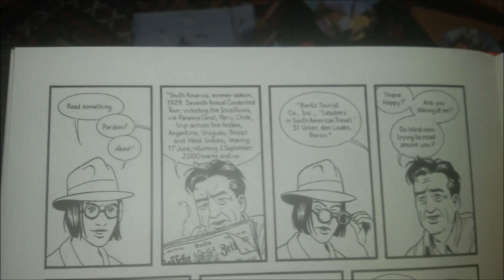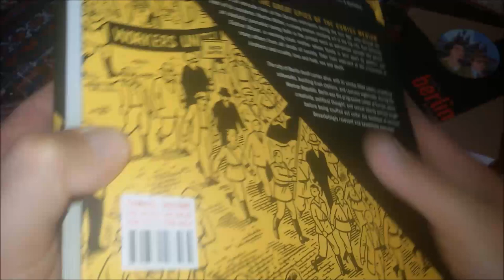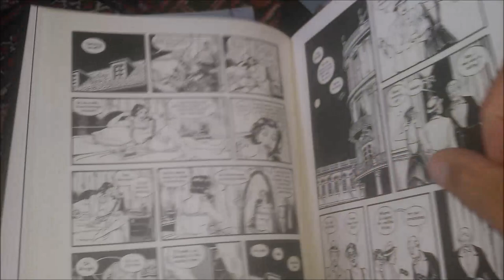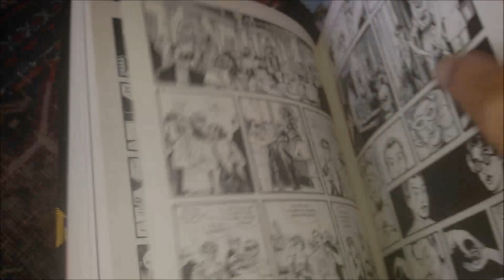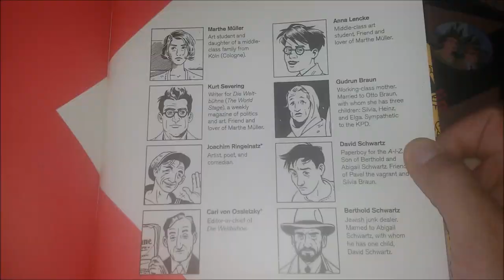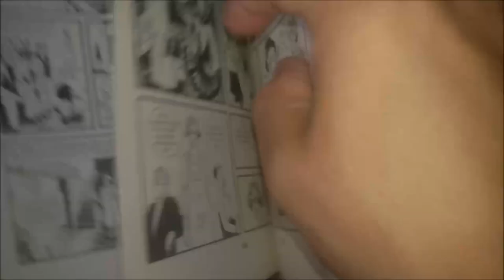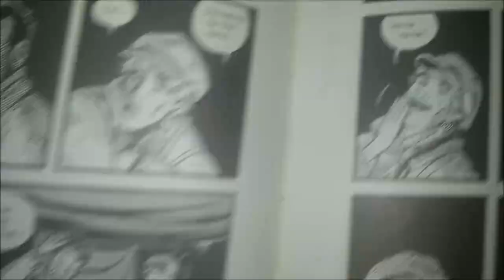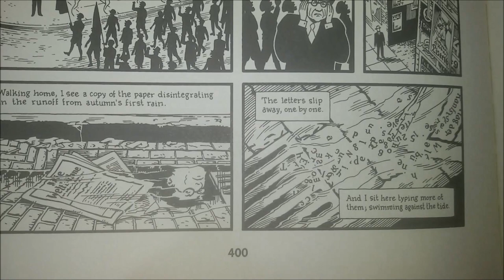panellogy 229 - berlin by jason lutes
finally in one nice hardcover: "berlin" the whole saga as imagined, written, drawn and lettered by jason lutes. this one has blown me away ... almost as expected ... but it even outdid my high expectations.
a very close contender for the book of the year, if not the century